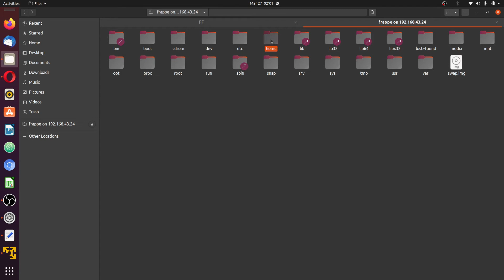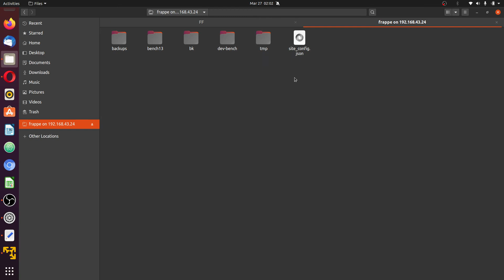08. Connect IDE to Frappe & ERPNext code repeat mic echo fix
Quick recap on IDE to source code